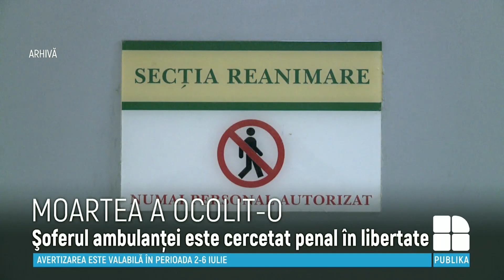Fetiţa lovită de ambulanţă la Bălţi, externată